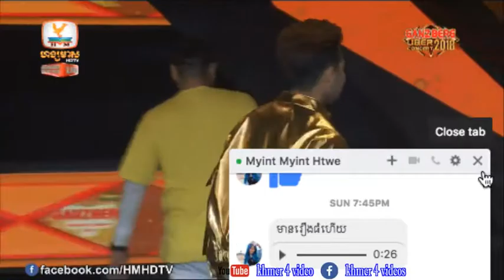Hang Meas HDTV, ផ្សាយផ្ទាល់ (Live)តន្ត្រី Ganzberg Concert 2018, Thursday, 19, July, 2018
I apologize for all of the original song and song owners for distributing the videos for distribution if you do not like to post this video. Thank you in advance.

khmer karaoke song 2018,
song 2018,
cambodia song,
khmer songs,
khmer music,
khmer remix song,
khmer song lyric 2018,
original song 2018,
Sunday VCD Vol 181,Sunday VCD Vol 182,
Sunday VCD Vol 183,Sunday VCD Vol 184,
Sunday VCD Vol 185,Sunday VCD Vol 186,
Sunday VCD Vol 187,Sunday VCD Vol 188,
Sunday VCD Vol 189,Sunday VCD Vol 190,
RHM VCD Vol 218,RHM VCD Vol 219,RHM VCD Vol 220,
RHM VCD Vol 233,RHM VCD Vol 234,RHM VCD Vol 235,
RHM VCD Vol 236,RHM VCD Vol 237,RHM VCD Vol 238,
RHM VCD Vol 239,RHM VCD Vol 240,RHM VCD Vol 241,
RHM VCD Vol 230,RHM VCD Vol 231,RHM VCD Vol 232,
Town VCD Vol 79,Town VCD Vol 80,Town VCD Vol 81,
Town VCD Vol 82,Town VCD Vol 83,Town VCD Vol 84,
Town VCD Vol 85,Town VCD Vol 86,Town VCD Vol 87,
Town CD Vol 105,Town CD Vol 106,Town CD Vol 107,
Town CD Vol 108,Town CD Vol 109,Town CD Vol 110,
Town CD Vol 111,Town CD Vol 112,Town CD Vol 113,
Town CD Vol 114,Town CD Vol 115,Town CD Vol 116,
M CD Vol 92,M CD Vol 93,M CD Vol 94,M CD Vol 95,
M CD Vol 80,M CD Vol 81,M CD Vol 82,M CD Vol 83,
M VCD VOL 76,M VCD VOL 77,M VCD VOL 78,
M VCD VOL 65,M VCD VOL 66,M VCD VOL 67,
M VCD VOL 68,M VCD VOL 69,M VCD VOL 70,
M VCD VOL 71,M VCD VOL 72,M VCD VOL 73,
Pleng Record VCD VOL 20,Pleng Record VCD VOL 21,
Pleng Record VCD VOL 22,Pleng Record VCD VOL 23,
Pleng Record VCD VOL 24,Pleng Record VCD VOL 25,
Sasda CD Vol 16,Sasda CD Vol 17,Sasda CD Vol 18,
Sasda VCD Vol 01,Sasda VCD Vol 02,
We CD Vol 11,We CD Vol 12,We CD Vol 13,
We CD Vol 04,We CD Vol 05,We CD Vol 06,
We CD Vol 07,We CD Vol 08,We CD Vol 09,
We VCD Vol 01,We VCD Vol 02,We VCD Vol 03,
We VCD Vol 04,We VCD Vol 05,We VCD Vol 06,